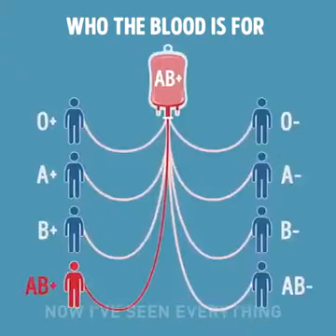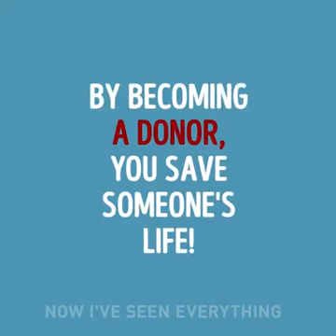Komparasi golongan darah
PMI Mungkin sebagian rekan2 ada yg belum tau golongan darah yg mana yg cocok utk di samakan. Nah saya mencoba membantu rekan2 utk mengetahui golongan darah apa aja yg cocok utk pendonoran. Semoga bermanfaat.

Salam Hangat, dan Nantikan Video Video Berikutnya.